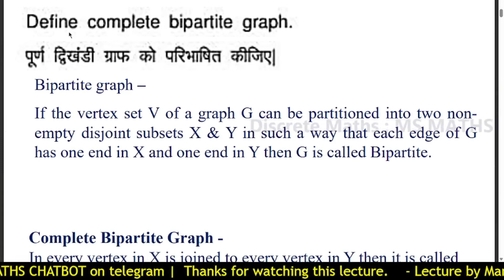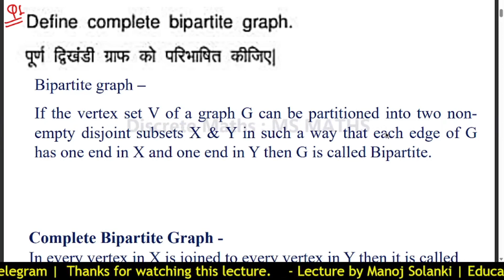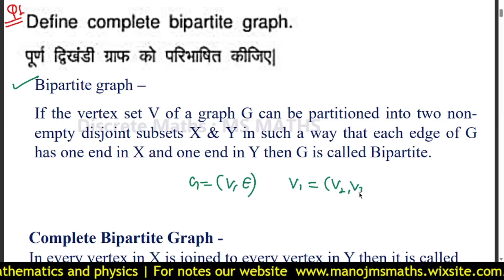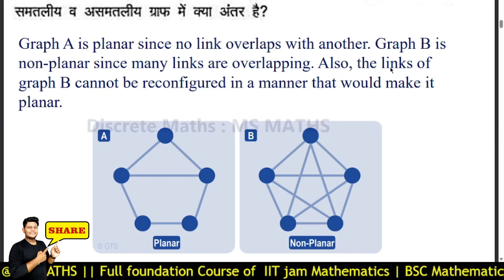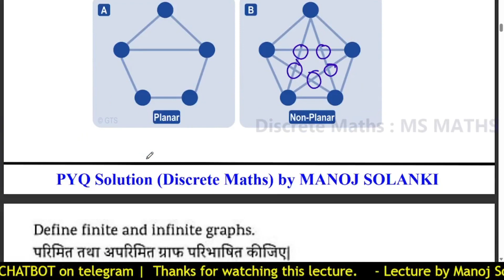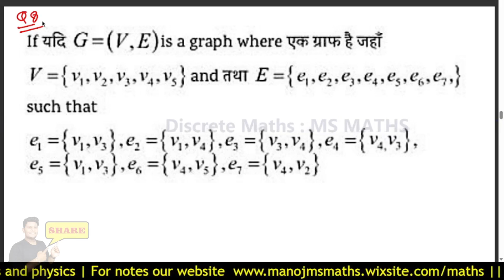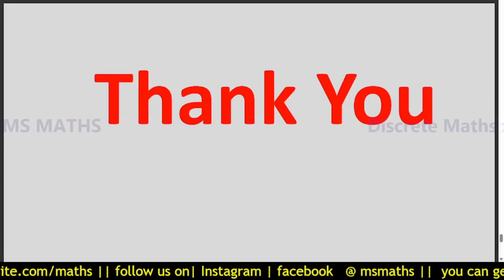CH - 4th || PYQ solution of Graph Theory and Shortest Path Problem || 2016 -2019 | Discreet Maths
Timestamp -
00:00 - intro
01:00 - Question 1
05:10 - Question 2
06:23  - Question 3
07:04 - Question 4
14:35 - Question 5
19:40 - Question 6
24:45 - Question 7
25:08 - Question 8
31:54 - Question 9,10,11